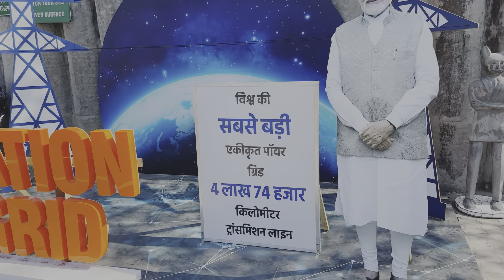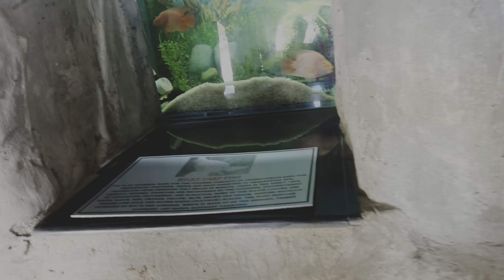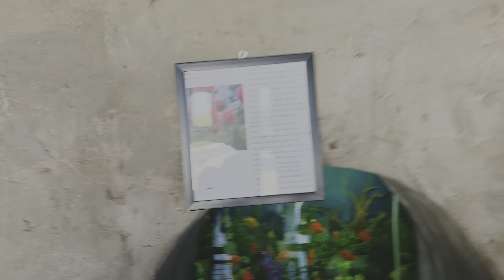Rock Garden Chandigarh | Famous Places of Chandigarh | vlog ​⁠@Pardeepkarki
Rock Garden Chandigarh | Famous Places of Chandigarh | vlog ​⁠

Rock Garden Chandigarh, Full Video It is a famous destination in Chandigarh, Famous Places in Chandigarh, Rock dens made b Ne Ch
Rock Garden Ticket Price : 30 Rs Per Person
10 Rs for Children Upto 10 Years of Age
Open Time: 9:00 AM - 7:00 PM (April- September),
9:00 AM - 6:00 PM (October- March)

The garden is visited by over 5,000 people, with more than 12 million visitors since its inception.